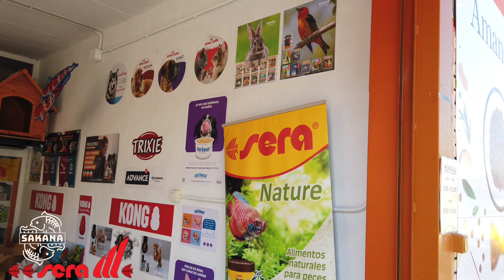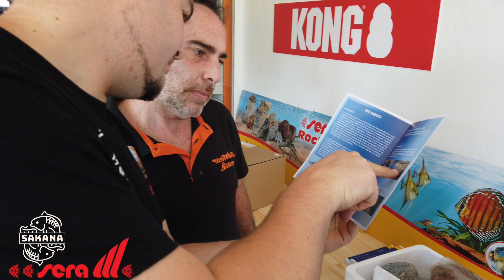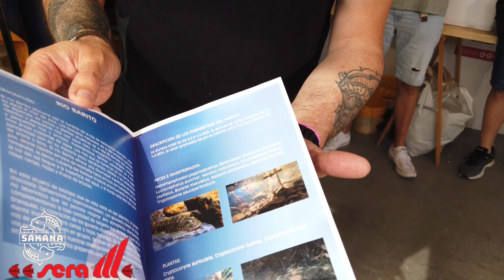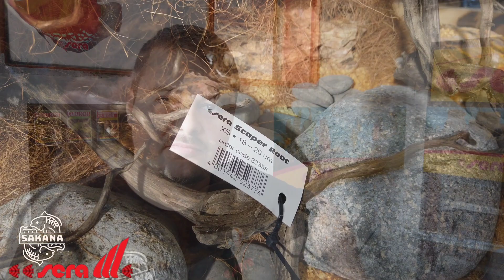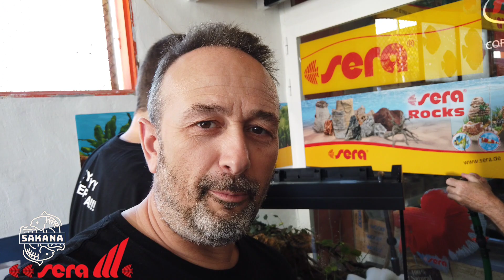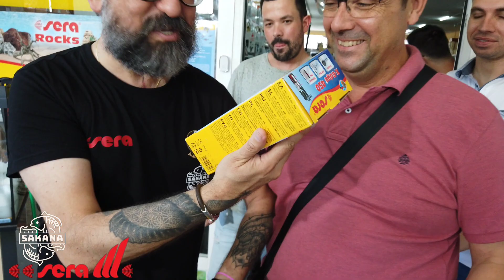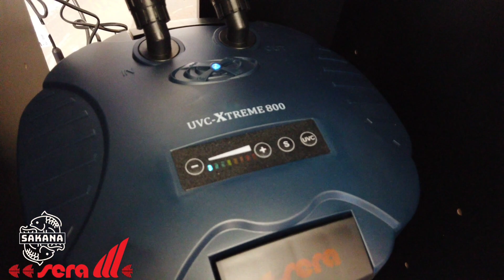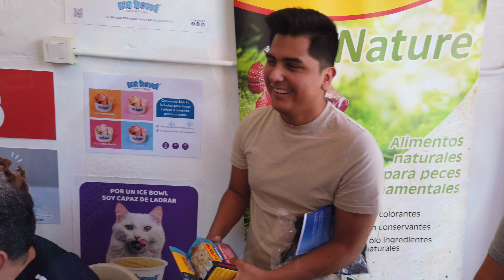BIOTOPO ASIATICO DE BORNEO | Workshop Tour sera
BIOTOPO ASIATICO DE BORNEO | Workshop Tour sera en MASCOTAS DAMA de Petrer.

PROMOCIONES PARA SUSCRIPTORES;
-Royal Menu España//codigo//ALAN_ALBIACH7